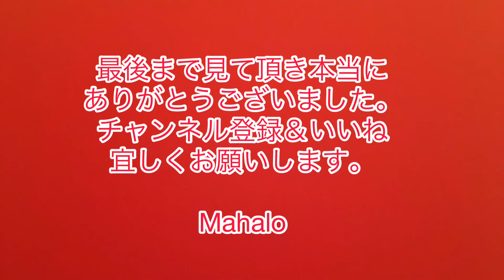「自閉症」メモリー動画(思い出の成長記録)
最後まで見て頂き本当にありがとうございました。

夫婦で本当に沢山沢山話合いました。息子の顔出しの事なども含め. 私達夫婦が息子への想いや
彼の日々頑張り&成長を残したくてyoutube を始めました。
また、同じような自閉症を持つ境遇の親御さんや自閉症偏見問題でハワイ移住を考えている方々へも
なにか参考&お役にたてればと思い説明欄にも情報リンクを貼っていこうと思っています。

担当先生曰く:自閉症と言うのは同じ症状の子など1人もいない各個人特有の症状なのでインターネット検索での情報にまどわされないで慎重にと言われます。

①とにかくゆっくり子供のペースに合わせる。(無理は禁物)

②苦手と思う事は後回しにする。

③得意分野を伸ばしてあげ
とにかく出来た時はむちゃくちゃ褒めてあげる。

※親の子供への想いとお願い。
自閉症は少し強めの個性のかたまりを各自で持っています。
私達夫婦は我が息子と向き合って一生懸命生きております。
我が子が興味を持ってやり続けられる何かを見つけてくれたら嬉しいし！もし興味あることが見つけられそれが人の役に立つ事だったらもっと最高って思っています。
私、個人的な夢は彼が.
レイン・マン
フォレストガンプ
アイ・アム・サム
のような映画に出たらなんて...(笑)とにかく親は最愛の子供に健やかに育って欲しいと願うのでした。

そして、
もし貴方の周りに自閉症の子がいたら暖かく見守って上げて下さい。

ハワイ・スペシャルニーズ(ダウン症・自閉症等)の情報は下記から

※上記は、もちろん通訳をつける事なども可能です。

※その他の情報等は映像内容と共に随時アップデートしていきます。